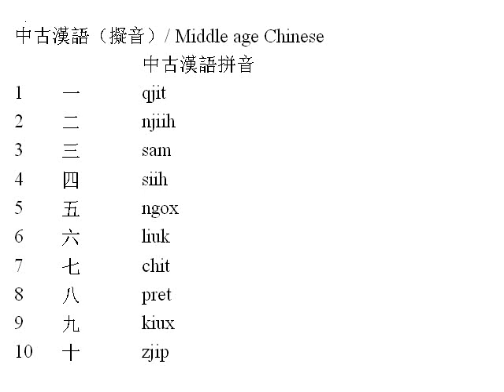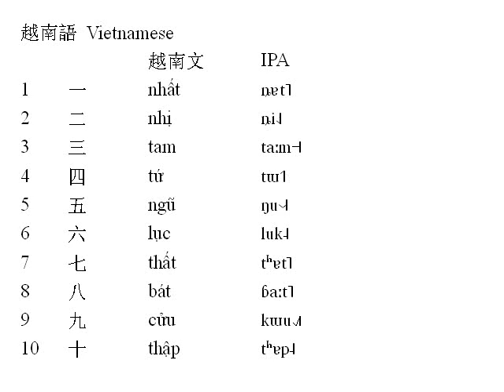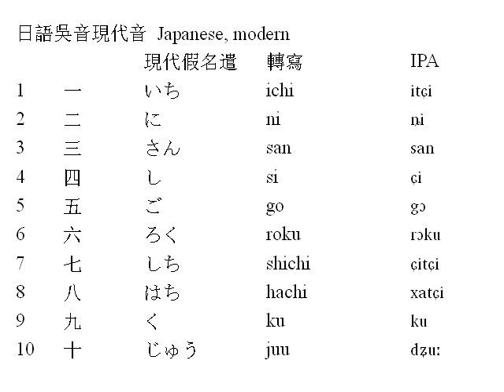漢藏語系及其它語言漢字音中的數字1-10 / Number words 1 - 10 in sino-tibetan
Numbers 1 - 10 in Sino-tibetan and Chinese loan words in other languages

中古漢語（擬音）/ Middle age Chinese
  中古漢語拼音
1 一 qjit
2 二 njiih
3 三 sam
4 四 siih
5 五 ngox
6 六 liuk
7 七 chit
8 八 pret
9 九 kiux
10 十 zjip

普通話 Standard (Mandarin) Chinese
  漢語拼音 IPA
1 一 yī ji˥˥
2 二 èr ɐʅ˥˩
3 三 sān san˥˥
4 四 sì sɿ˥˩
5 五 wŭ wu˨˩˧
6 六 liù liɤu˥˩
7 七 qī tɕʰi˥˥
8 八 bā pᴀ˥˥
9 九 jiŭ tɕiɤu˨˩˧
10 十 shí ʂʅ˧˥

粵語廣州話 Cantonese
  粵語拼音 IPA
1 一 yat7 jɐt˥
2 二 yi6 ji˨˨
3 三 saam1 saːm˥˥
4 四 sei3 sɛi˧˧
5 五 ng5 ŋ˩˧
6 六 luk9 luk˨
7 七 cat7 tsʰɐt˥
8 八 baat8 paːt˧
9 九 gau2 kɐu˧˥
10 十 sap9 sɐp˨

越南語 Vietnamese
  越南文 IPA
1 一 nhất ȵɐt˥
2 二 nhị ȵi˨˩
3 三 tam taːm˧˧
4 四 tứ tɯ˦˥
5 五 ngũ ŋu˧˨˧
6 六 lục luk˨
7 七 thất tʰɐt˥
8 八 bát ɓaːt˥
9 九 cửu kɯu˨˩˦
10 十 thập tʰɐp˨

朝鮮語 Korean
  諺文 轉寫 IPA
1 一 일 il il
2 二 이 i i
3 三 삼 sam sam
4 四 사 sa sa
5 五 오 o o
6 六 륙 ryuk rjuk
7 七 칠 chil tɕʰil
8 八 팔 phal pʰal
9 九 구 gu ku
10 十 십 sip ɕip

日語吳音 Japanese, old
  歷史假名遣 轉寫
1 一 いち iti
2 二 に ni
3 三 さん san
4 四 し si
5 五 ご go
6 六 ろく roku
7 七 しち siti
8 八 はち pati
9 九 く ku
10 十 じふ zipu

日語吳音現代音 Japanese, modern
  現代假名遣 轉寫 IPA
1 一 いち ichi itɕi
2 二 に ni ȵi
3 三 さん san san
4 四 し si ɕi
5 五 ご go gɔ
6 六 ろく roku rɔku
7 七 しち shichi ɕitɕi
8 八 はち hachi xatɕi
9 九 く ku ku
10 十 じゅう juu dʑuː

中古藏語 Tibetan, old
 藏文 Wylie轉寫
༡ གཅིག་ gcig
༢ གཉིས་ gnyis
༣ གསུམ་ gsum
༤ བཞི་ bzhi
༥ ལྔ་ lnga
༦ དྲུག་ drug
༧ བདུན་ bdun
༨ བརྒྱད་ brgyad
༩ དགུ་ dgu
༡༠ བཅུ་ bcu

拉薩話 Lhasa dialect
 藏文 Wylie轉寫 藏語拼音 IPA
༡ གཅིག་ gcig jig tɕiʔ˥˦
༢ གཉིས་ gnyis nyi ȵiʔ˥˦
༣ གསུམ་ gsum sum sum˥˥
༤ བཞི་ bzhi shi ɕi˩˨
༥ ལྔ་ lnga nga ŋa˥
༦ དྲུག་ drug chu tʂʰuʔ˩˨˩
༧ བདུན་ bdun dün tỹ˩˩˦
༨ བརྒྱད་ brgyad gyä cɛʔ˩˨
༩ དགུ་ dgu gu ku˩˨
༡༠ བཅུ་ bcu ju tɕu˥